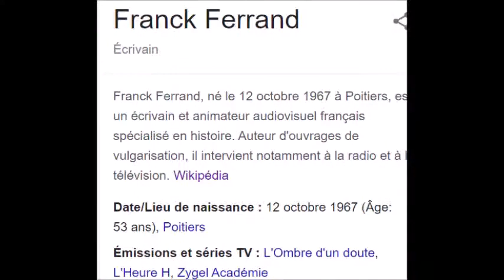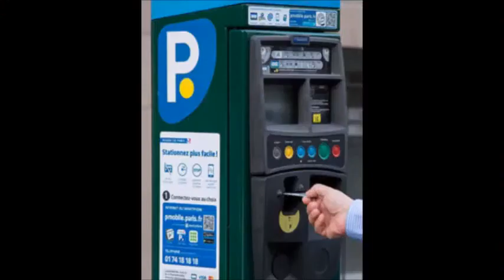Scoop Wikipaul en Prime en Février sur .....France 2